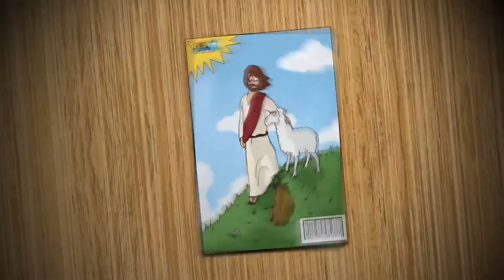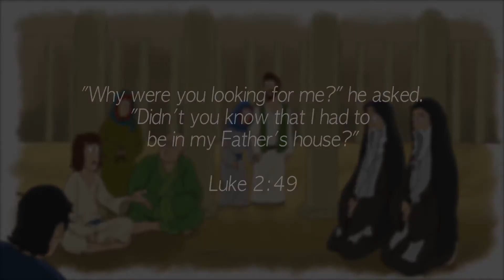03TheBoyintheTemple 예수님은하나님의아들이세요!_English🇺🇸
03 The  Boy In The Temple 예수님은 하나님의 아들이세요!

 “Why were you looking for me?” he asked. “Didn’t you know I had to be in my Father’s house?”  [Luke 2:49]